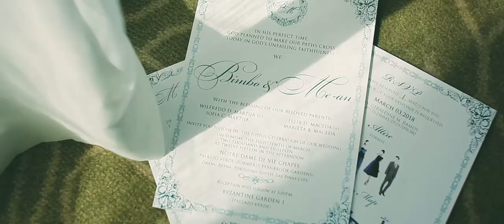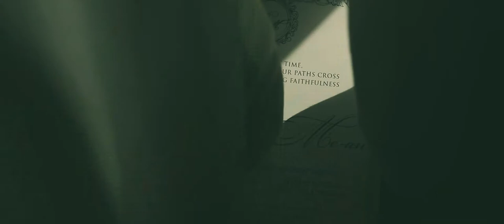Bimbo & Meann wedding 03/18/18